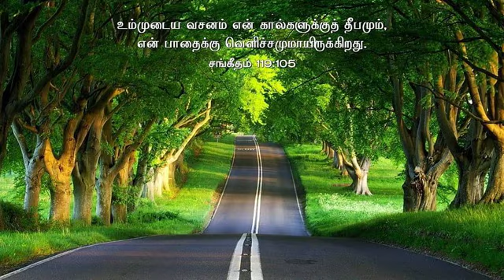TPM Tamil Song 477| பின்மாரி மழையை அனுப்பும் தேவா!| Pinmari Mazhayai Anuppum Dheva